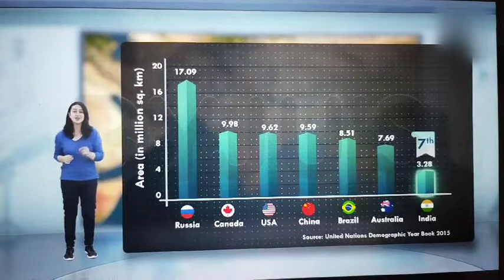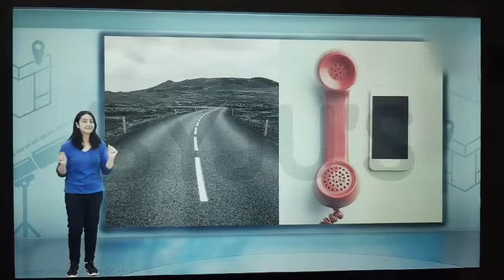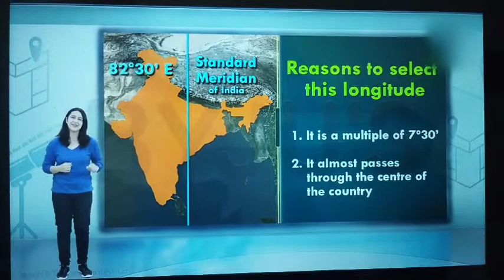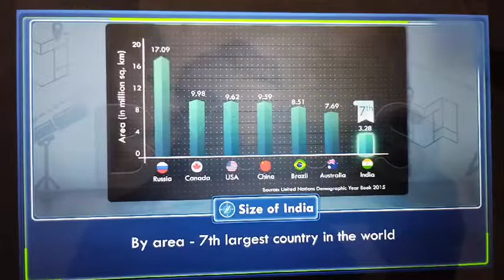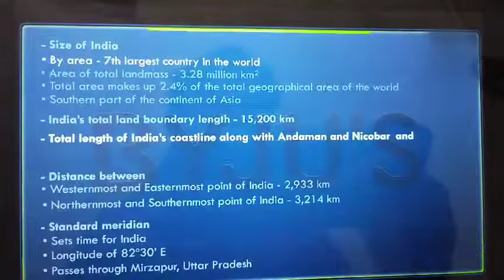India:Location and Size through 3D animated Geography map Part-2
India: Location and size through 3D animated Geography map
and important summary for examination

please use headphone or earphone for clear sound